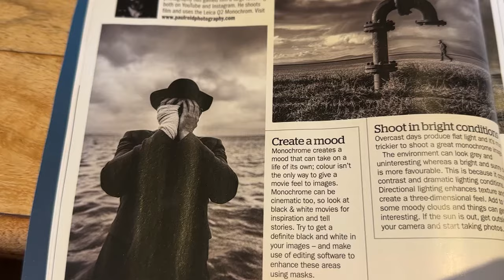Make your Photography Dreams come true - Now is the Time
In this video Paul explains how he pursued his photography dreams. All Photography with the Leica Q2 Monochrom.
He gives advice on how you could follow your dreams as a photogrpher.